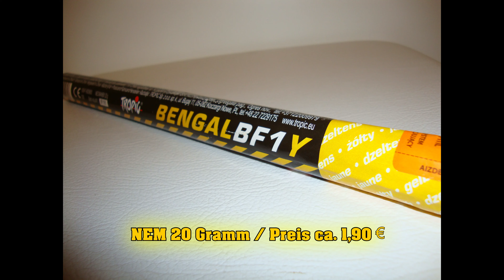Bengal BF1 Gelb / Tropic Feuerwerk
Schönes Bengalo in F1